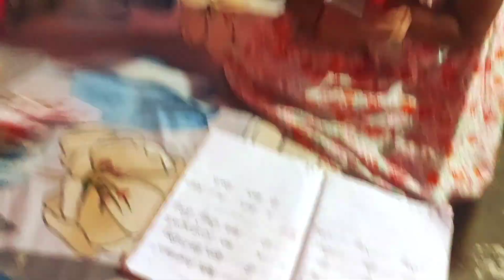Diesel Loco Shed Bondamunda Me Ganesh Chaturthi ManayaGya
Diesel locomotives Shed Bondamunda Ka Canteen 🏚️

South Eastern Railway, chakradharpur Division, Rourkela, Bondamunda, ManojDeyVlogs, Mampi.rahul, Sona dey, VijayRiyaVlogs, sourav joshi story,
ashishvidharty, sarkarijob, railway colony, railway job, railway work,

HI FRIENDS, I AM GD MAHATO FROM ROURKELA, OUR CHANNEL NAME - GDS NATURAL VLOGS..
I HOPE THAT YOU ALL WILL SUPPORT ME.
____&& THANKING YOU🙏🙏🙏